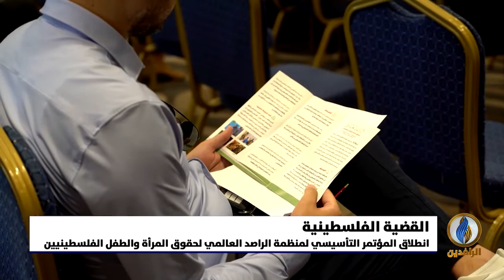تقرير إخباري.. انطلاق المؤتمر التأسيسي لمنظمة الراصد العالمي لحقوق المرأة والطفل الفلسطينيين